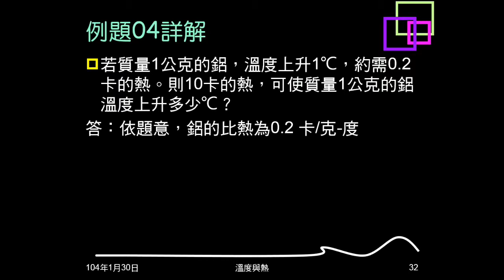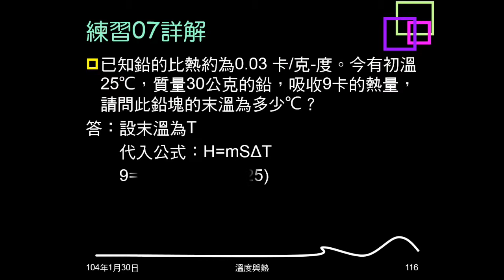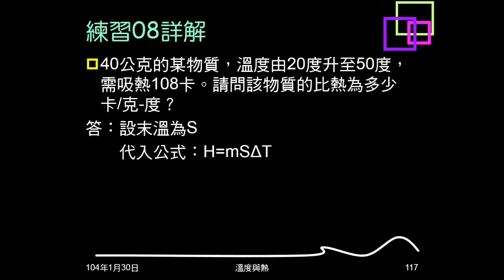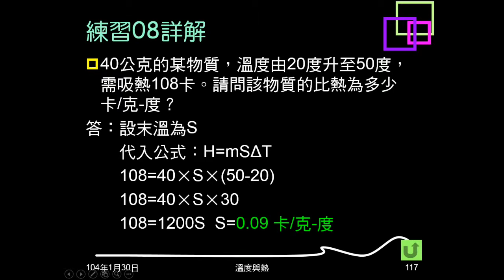103學年複習溫度與熱06：例題04、練習07、08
例題04、練習07是給質量、比熱、熱量，問溫度上升多少或末溫（有給初溫），練習08是改變已知條件，問比熱。